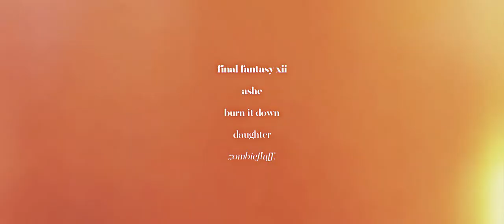burn it down | Ashe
I love my girl Ashe so much? she's angry and bitter and proud and the character development she goes through is just hhhhhhh 10/10 good job square